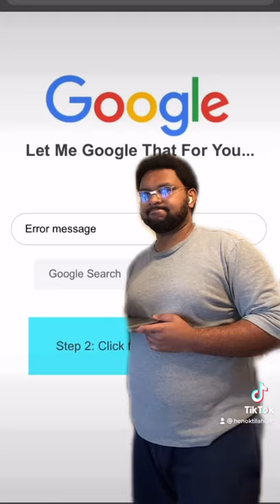Me as a Junior Systems Administrator